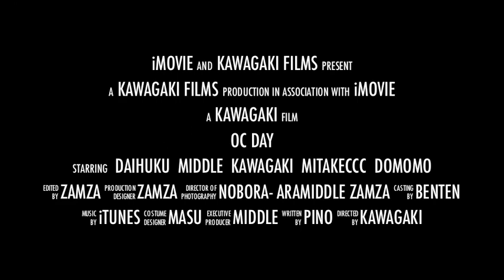2015OCの日 前編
1日目はSUPで盛り上がり！